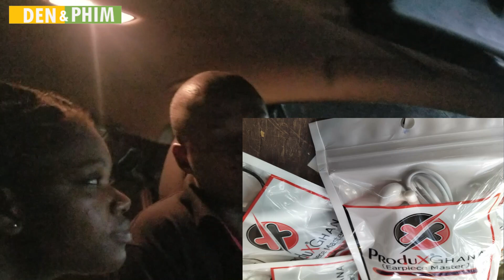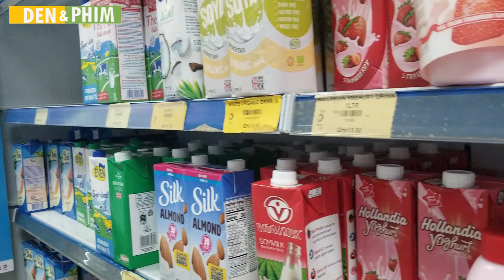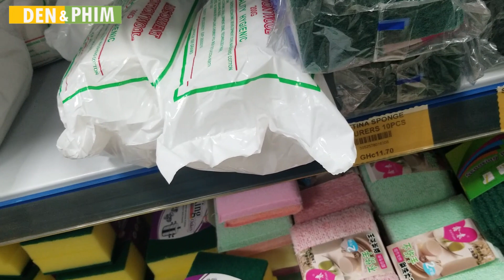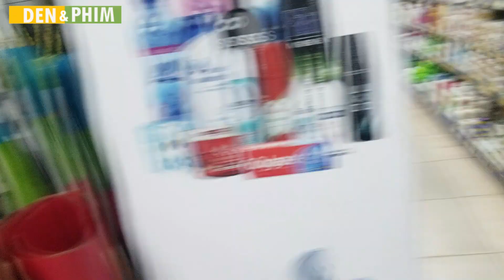Let's get groceries | Vlogmas #1